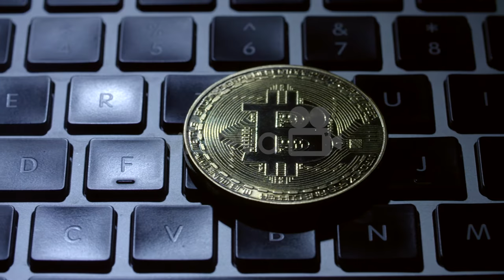Free Stock Footage - Casascius Bitcoin on a Computer Keyboard - Free Video Download at Videvo.net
Tracking past a casascius bitcoin on a black laptop keyboard.